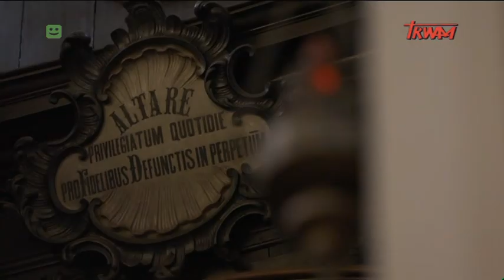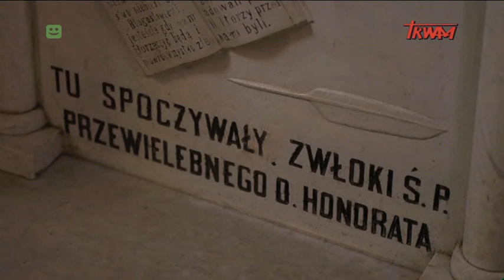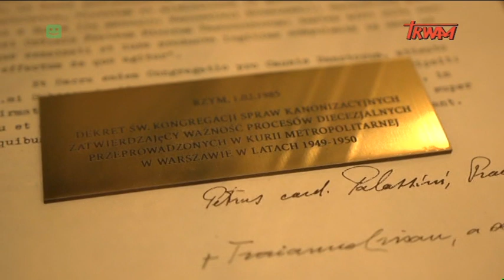Bł. Honorat Koźmiński - sanktuarium w Nowym Mieście nad Pilicą